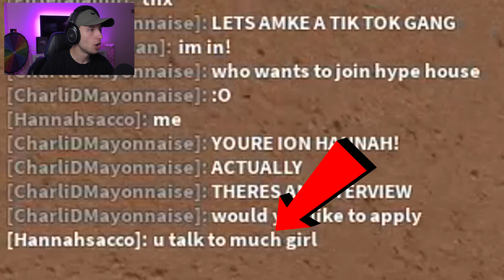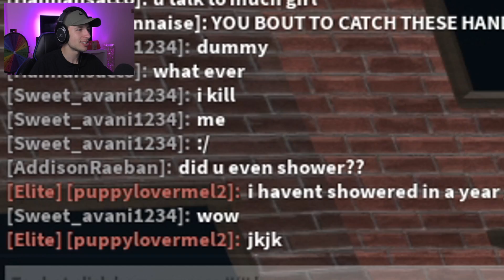Charli D'Amayo & Addison Raeban Play Murder Mystery!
Charli D'Amayo & Addison Raeban Play Roblox!